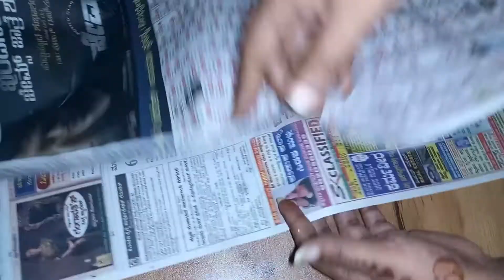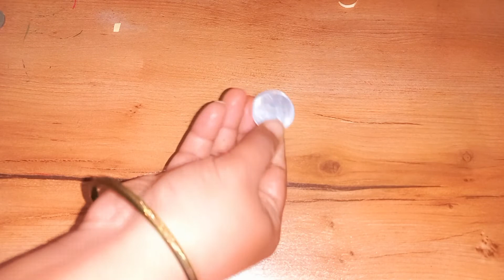Diwali decoration ideas|kalasam decoration|లక్ష్మీ దేవి అలంకరణ|Happy Tips and Creations